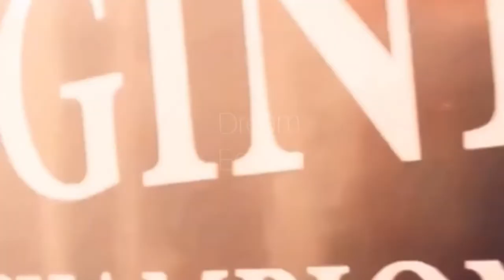I bet my life|| Equestrian edit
Do y’all like the longer or short videos bc I feel like y’all don’t even bother to watch the whole thing and that’s a waste of my time.

Anyways I hope u enjoyed and yeah

The footage in this video is 𝗡𝗢𝗧 mine, neither is the thumbnail. I𝙊𝙉𝙇𝙔 claim ownership of the following:

•Watermark
•Editing
•Any texts